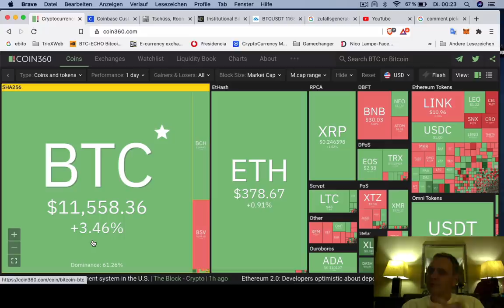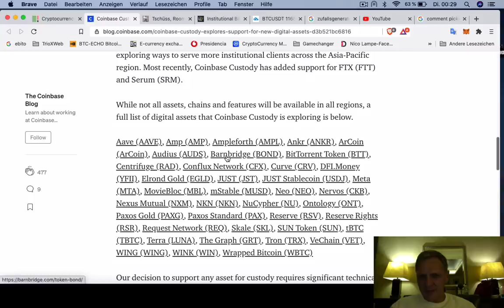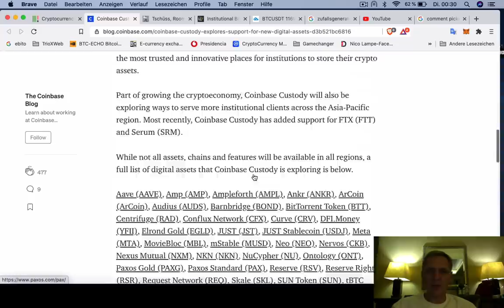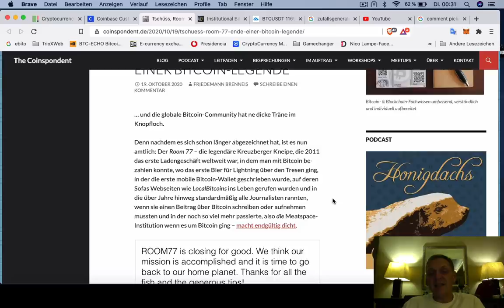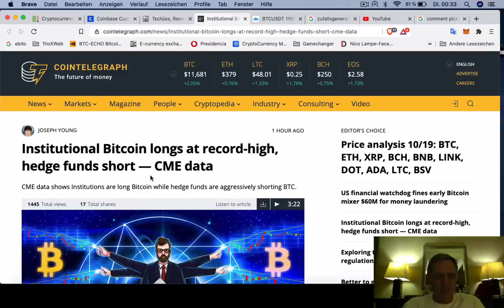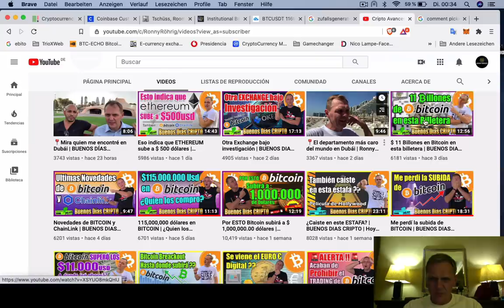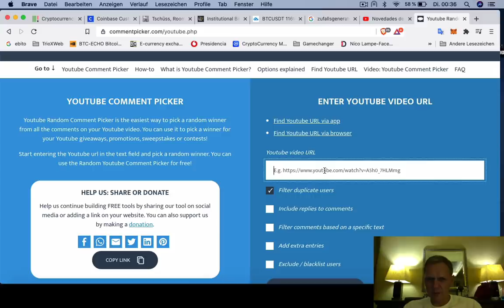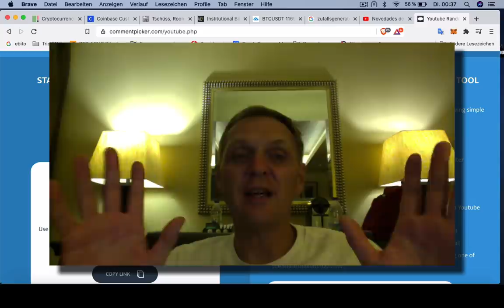BITCOIN breakout ¿Hasta done va a subir? BUENOS DIAS CRIPTO | Hoy | Ronny Röhrig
- ¿Hasta donde va a subir Bitcoin?
- Coinbase va a ver posibilidad de agregar mas monedas
- Cierra Room 77 en Berlin
- Instituciones abren Longs para Bitcoin y Shorts para fondos de inversión
- Sorteo de $ 50 dólares

Muchas gracias por apoyar a este canal 👏🏼